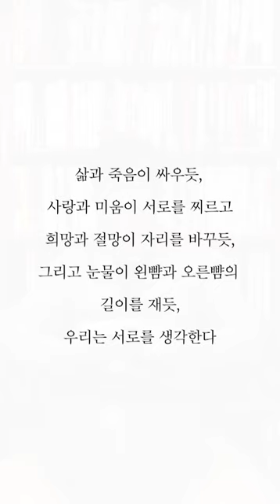[100초 시간]당신은 우는 것 같다